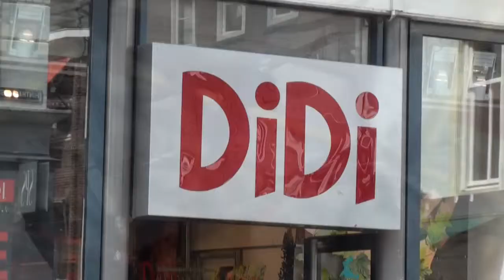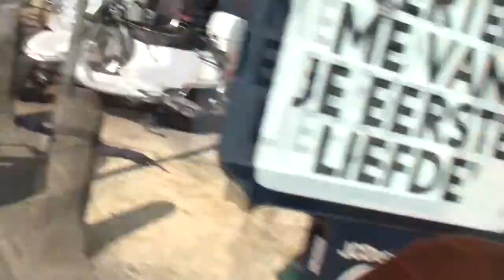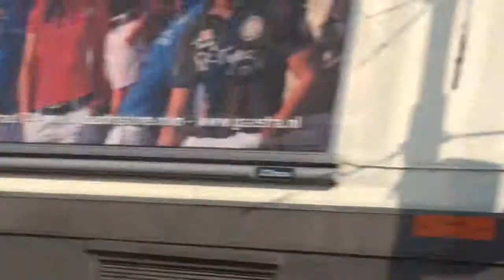Holland July 2010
A few days spent in Holland In July ,a wedding in a castle, exploring  Den Bosch's, amazing markets , cycling in Amsterdam on the eve of the Football World Cup Final in which Holland was a finalist . The atmosphere was amazing ,a huge party.